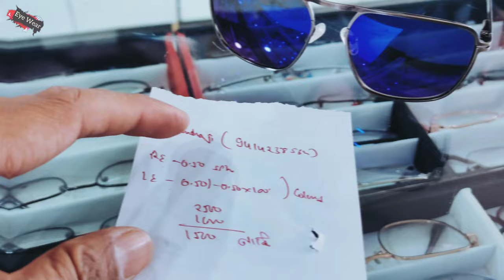We made prescription power Murcury sunglasses | Mirror coated power sunglasses for men - Eyewear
Hello Dosto

AAJ ke video me mei btaunga aapko We made prescription power Murcury sunglasses | Mirror coated power sunglasses for men - Eyewear

Your Quarries :-

Mirror coated power sunglasses for men
prescription sunglasses
eyewearlabs sunglasses
mirror sunglasses
power sunglasses
sunglasses
mirrored sunglasses
eyewearlabs power sunglasses
powered sunglasses
sunglasses with power lenses
elegante sunglasses review
clubmaster sunglasses
eye glasses

1 St. Marks Sunglasses
2 St. Marks Regular Unisex
3 Vogue VO5167 Round freme
4 Vogue VO2906 Wayfarer Freme